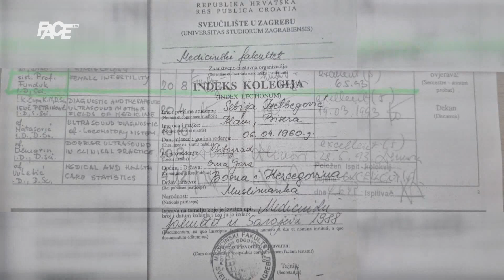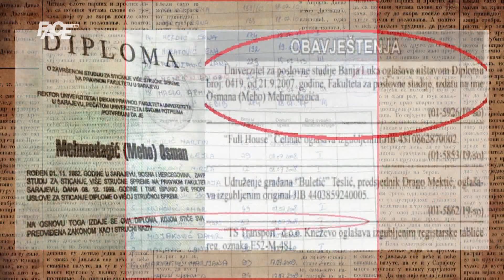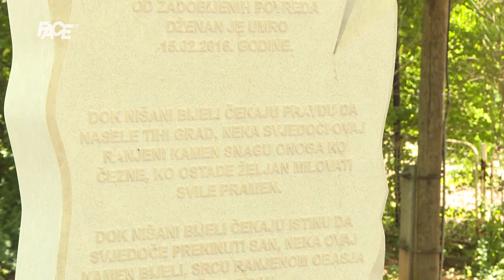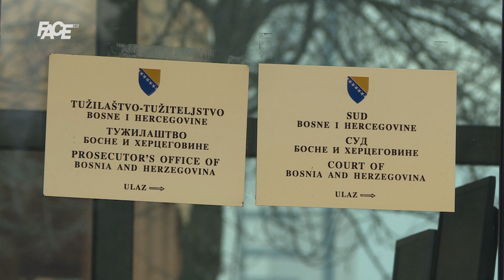SEDMICA | Osmica i deset nepoloženih ispita